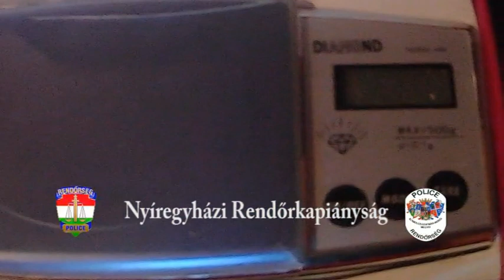Fiataloknak árusítottak pszichoaktív anyagot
A rendőrség a két gyanúsított nyíregyházi lakóhelyén 54, 6 gramm kábítószergyanús növényi származékot foglalt le.